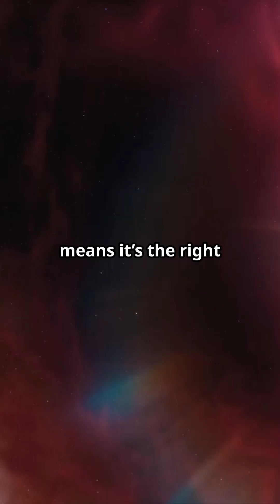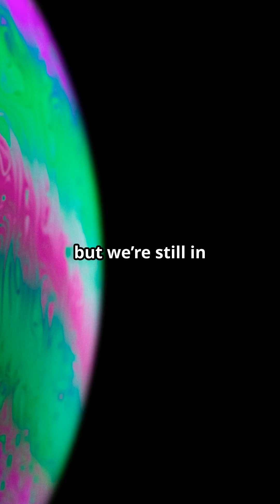IS Kepler 90i The NEXT Planet To Host LIFE?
Join the search for extraterrestrial life as we explore the fascinating exoplanet Kepler-90! Located over 2,500 light-years from Earth, this distant world is eerily similar to our own, with a striking resemblance to Jupiter in our solar system. But what makes Kepler-90 so special? Is it possible that this planet could be hosting life beyond our wildest dreams? Dive into the latest discoveries and theories as we investigate the potential for life on Kepler-90. From its scorching hot surface to its unusual orbit, get ready to uncover the secrets of this mysterious planet and what it could mean for the search for life in the universe.